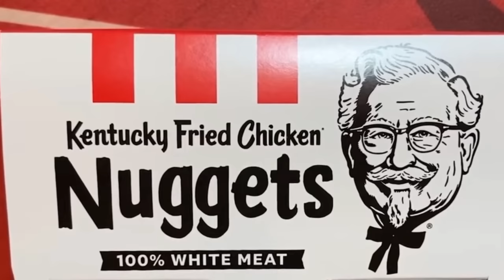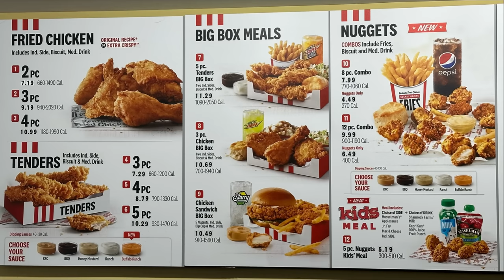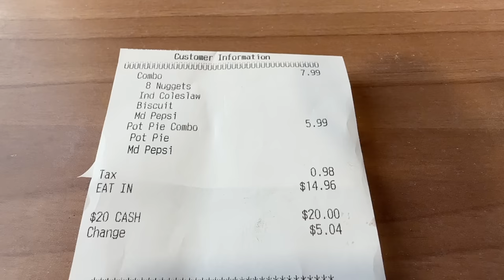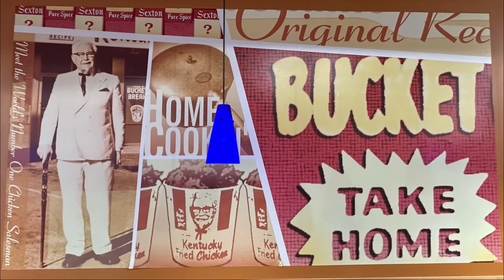KFC's New First Ever Chicken Nuggets Review (Best Nuggets In Fast Food?)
Join us as we try KFC's First Time Ever Chicken Nuggets Review. These were just released and we will go in and try them along with getting a Pot Pie  the very first time. Hard to Believe they have never carried them before. Let's go inside and see how good these are.